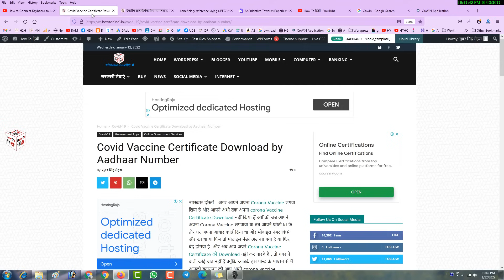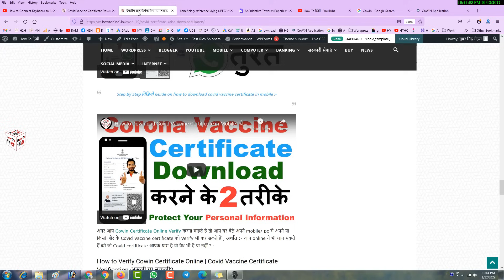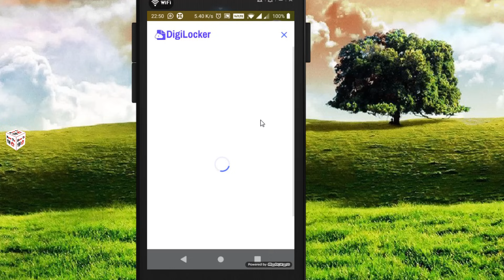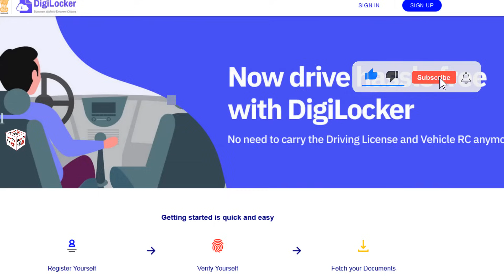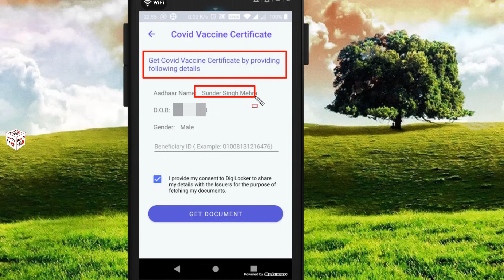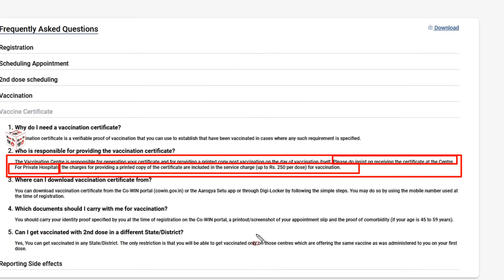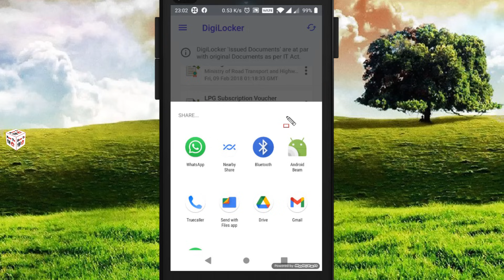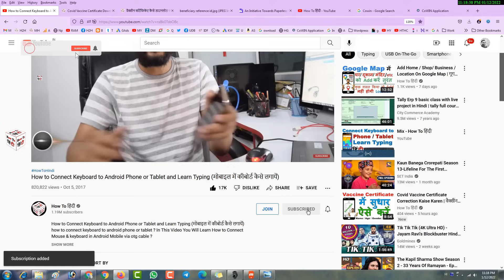Download Covid Vaccination Certificate by Aadhar & Digital Locker | वैक्सीन सर्टिफिकेट डाउनलोड करें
इस विडियो में आप आधार कार्ड और Digital Locker का इस्तेमाल करते हुए अपना Covid Vaccine Certificate Download करना सीखेंगे (Without Mobile Number)
वैक्सीन सर्टिफिकेट कैसे डाउनलोड करें (3 तरीके ) (Cowin & Aarogya Setu & Whatsapp)
[e Shram Card Registration ] e Shramik Card Kaise Banaye Mobile Se (ई श्रमिक कार्ड ) Download तुरंत
e Shram Card क्या हैं ?, कौन बनवा सकता हैं ? Registration करें , फायदे और नुक्सान ?
How to Check the Aadhar Card is Original or Not | आधार कार्ड सही है या गलत चेक करे | (Real or Fake)
आधार कार्ड सही है या गलत कैसे चेक करें (Aadhaar Card is Real or Fake) Post
How to Change Mobile Number / Address / etc In Aadhar Card | एड्रेस / मोबाइल नंबर चेंज कैसे करे ?
How to Change Mobile Number / Address / etc In Aadhar Card | एड्रेस / मोबाइल नंबर चेंज कैसे करे ? PostLink
How to Check Name in Voter List Without Voter Id Card| वोटर लिस्ट में नाम कैसे देखे?
How to Check Name in Voter List (अपना नाम वोटर लिस्ट में कैसे देखें ) Post
Voter Id Card से सम्बंधित सेवाओं (Apply New / Correction / Update) को Online लेने केलिए Register करे

Voter Id Card ki Website me Register Kaise Karein Post लिंक

How to Download Aadhar Card in Mobile | अपने मोबाइल से आधार कार्ड कैसे डाउनलोड करें 10 Seconds में